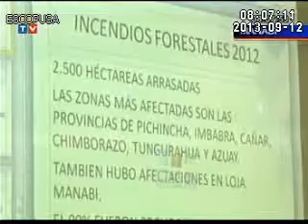PREVENCIÓN DE INCENDIOS FORESTALES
En Manabí, la Secretaría de Gestión de Riesgo lanzo una campaña contra incendios forestales y sequía, lo hizo en conjunto del Ministerio de Agricultura y ganadería, en presencia de las personas y dirigentes de las comunidades de los 22 cantones de la provincia de Manabí, también de los técnicos del MAGAP y del MAE. Lo ha hecho con la finalizada de socializar cada una de las cifras y perdidas de cultivos por la sequía en años anteriores, así como también de las hectáreas que fueron afectadas y quemadas por este fenómeno.